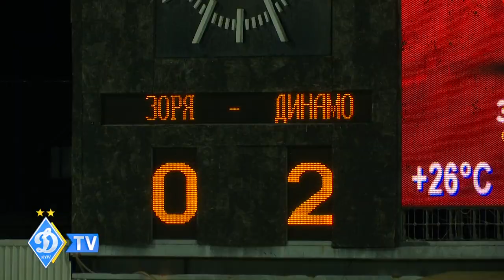Олександр СИРОТА про силу стандартів і реалізацію моментів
Олександр СИРОТА після подачі з кутового результативним ударом головою на 18-й хвилині відкрив рахунок у виїзному матчі проти луганської Зорі, оформивши дебютний гол. А на виході з гостьової роздягальні Славутич-Арени цей захисник поділився коментарями з  ДИНАМО ТБ.